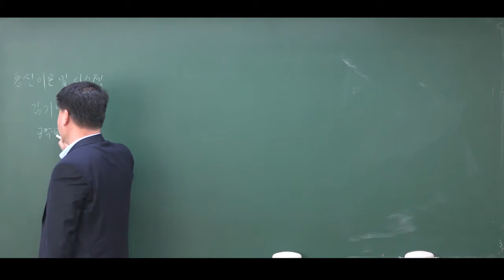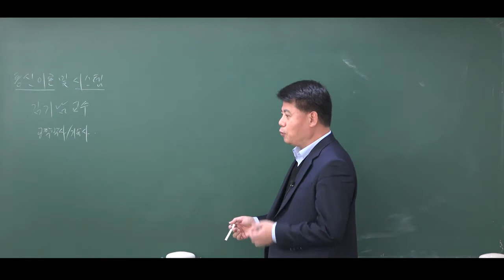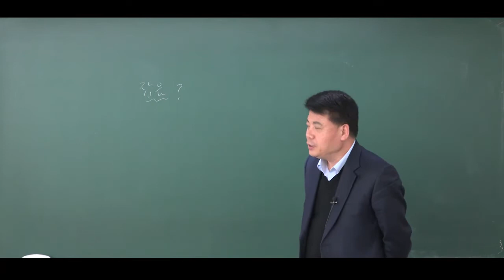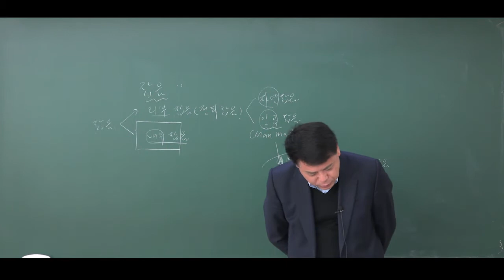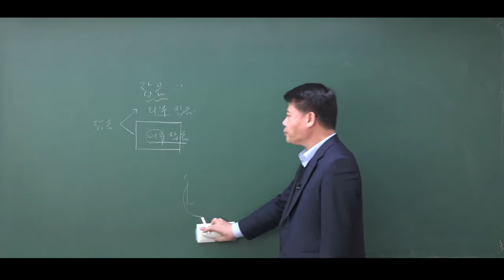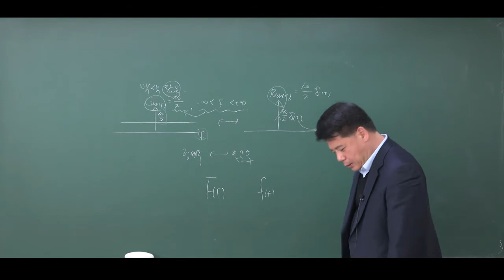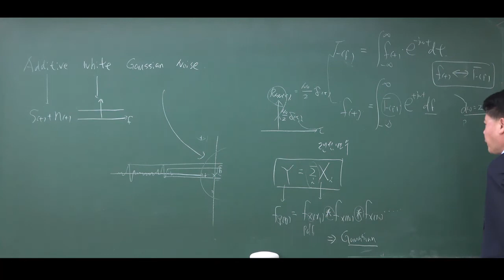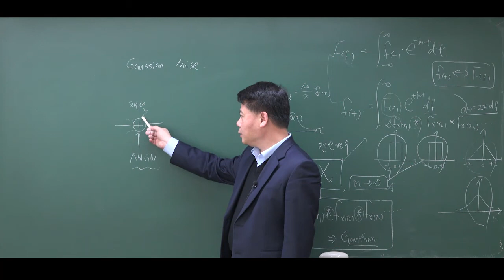정보통신기술사 연구반 통신이론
2회연속 100% 합격자 배출!!!